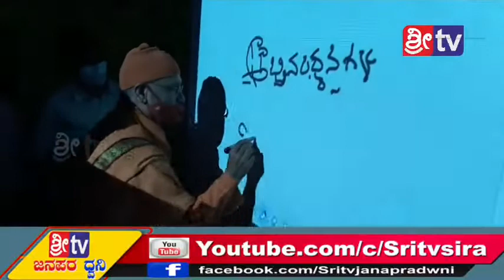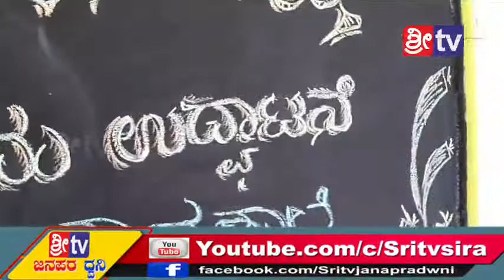ದೂರ ತರಂಗ ಶಿಕ್ಷಣ ಕೇಂದ್ರ ಜಿ ಎಚ್ ಎಸ್ ಬರಗೂರು ಶಿರಾ ತಾಲ್ಲೂಕು ದೂರ ತರಂಗ ಶಿಕ್ಷಣ ಯೋಜನ